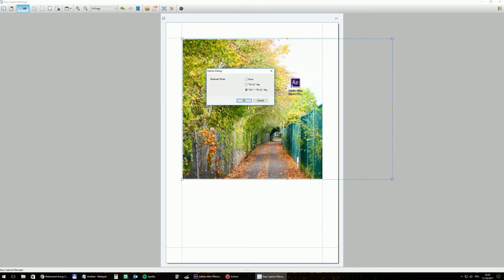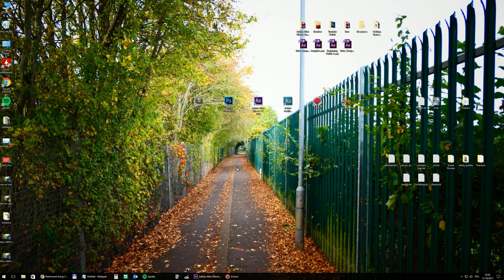How to Disable Samsung Easy Capture Manager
A quick tip how to disable and stop annoying program Easy Capture Manger that comes with your Samsung printer software.